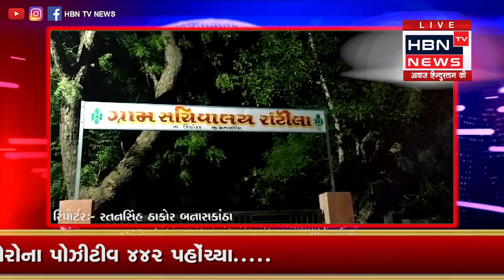દિયોદર તાલુકા માં રાટીલા ગામ સી સી ટીવી કેમેરા અને સ્ટેટ લાઈટ થી સજ્જ બન્યું || HBN TV NEWS